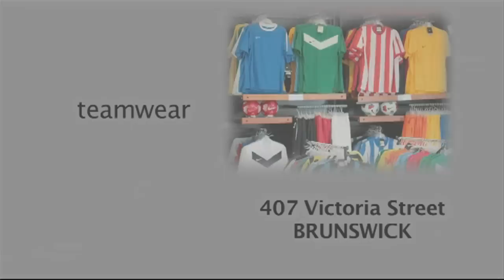Prahran v Pascoe Vale, Semi Final, VLP, 'Futsal' '2012 V-League Cup'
'Prahran v Pascoe Vale, Semi Final, 'FUTSAL Oz' 'V League Cup' 'VLP' Season 2012 on 'FUTSAL TV'